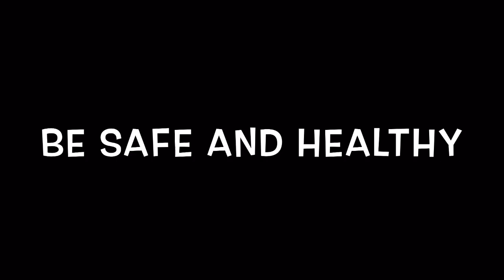How to Draw Buffy The VAMPIRE SLAYER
This if for those who complain about their materials and they're inability to do great art because of some kind of obstacle. Overcome that! and see art is all about making it work, because it doesn't matter what you use, it matters more what you bring to the piece.
Just make it work! And be proud you did!

Oh and I talk about Buffy too...

I'm Roger Andrews, a freelance illustrator and graphic designer. I've spent many years working in the product design business for such companies as Hasbro, Disney, Mattel, and many more doing assignment featuring of all your favorite licensed characters. I've been fortunate to have sketched everything from Star Wars, to Pixar, to Marvel and DC universes. And yes they actually paid me to do so. Go figure.

Now I'd like you to come live your moment with me as I share with you some of the tips and tricks I use to go from a blank page to scratching out something creative all over it.
Hopefully you'll be able to do the same and so much more.

Live Your Moment!